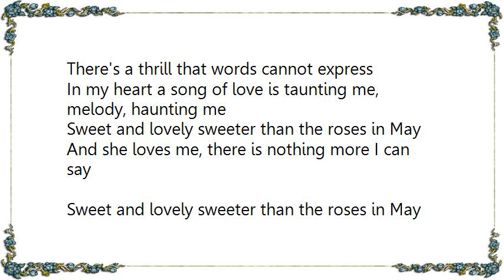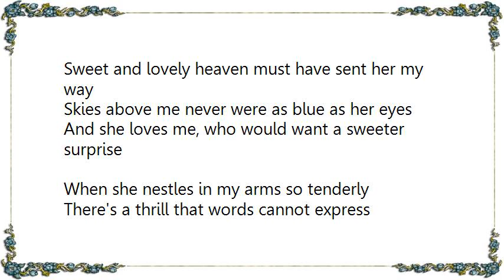Lee Konitz - Sweet Lovely Lyrics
[Lyrics Lee Konitz - Sweet  Lovely]
Sweet and lovely sweeter than the roses in May
Sweet and lovely heaven must have sent her my way
Skies above me never were as blue as her eyes
And she loves me, who would want a sweeter surprise

When she nestles in my arms so tenderly
There's a thrill that words cannot express
In my heart a song of love is taunting me, melody, haunting me
And she loves me, there is nothing more I can say